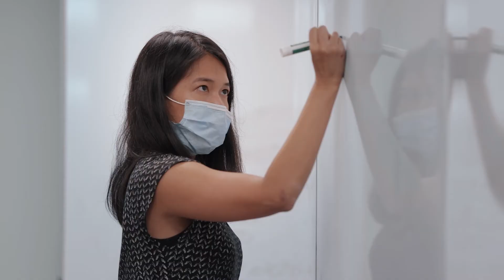Become a health raiser at Northwell Health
Raise your expectations of what your career can be. Discover a career well cared for where you are encouraged to learn, innovate and grow at Northwell Health, a Fortune 100 Best Companies to Work For.